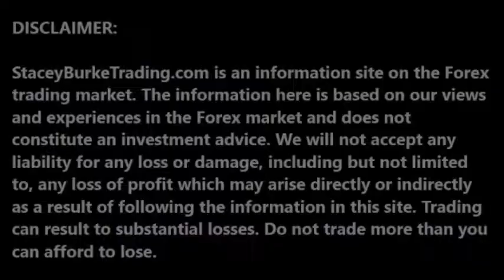DailyPipTalk Episode #276: SIMPLE TRADING Can Be HARD And COMPLEX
SIMPLE TRADING Can Be HARD And COMPLEX. One of the best things you can do for your trading is to keep it simple. However that...

For more on trading check out:

Mind Over Markets: Power Trading with Market Generated Information Dalton, Jones, Dalton